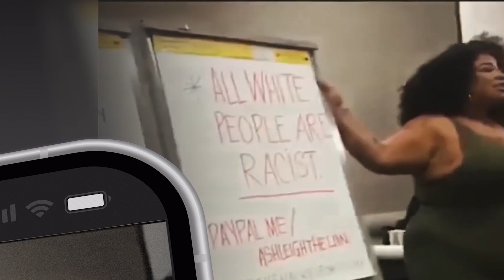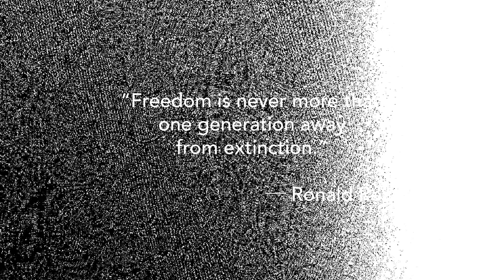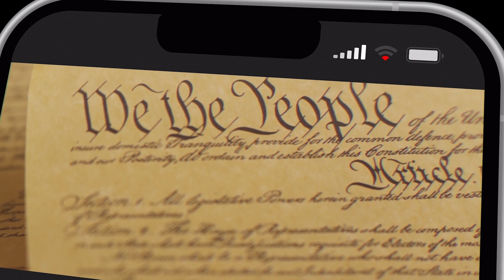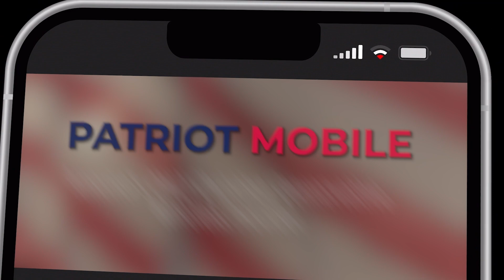The Station Season 2 Ep 26 Kentucky voice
The Station, Kentucky's Voice Season 2, Episode 26. Who will go to jail NEXT? Find out how the government is attacking its people in this episode with Host Tom Fawbush.